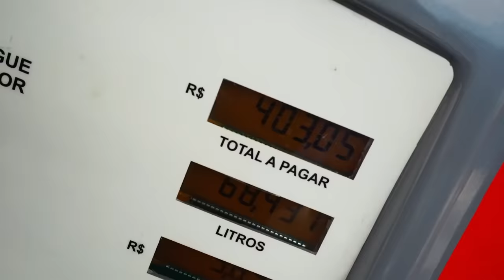PRIMEIRO ROLE COM MEU JET SKI NO LAGO!